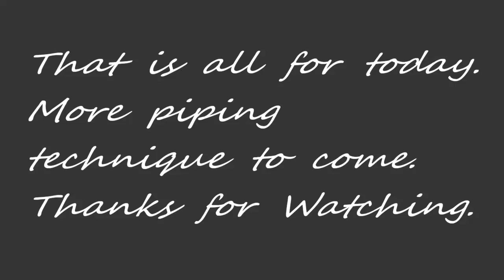The Art of Piping Royal Icing Technique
Here are some basic technique how to pipe royal icing to a cake. Practice makes perfect. I have learn some at Wilton School of Cake Decoration, Chicago, IL. back in the 80's.